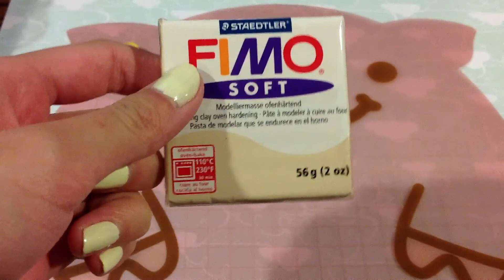Lemon Cupcake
Yummmmyyyyyyyyy.